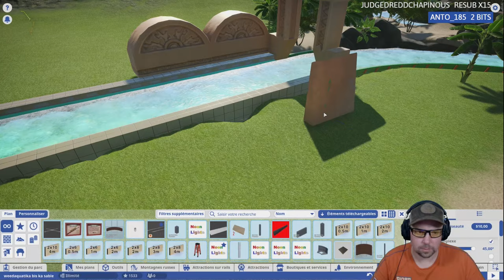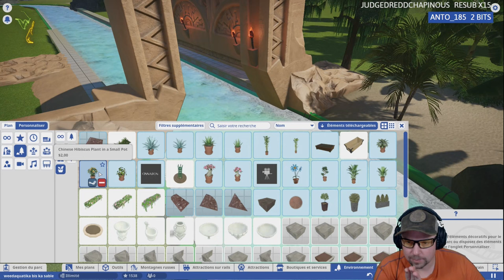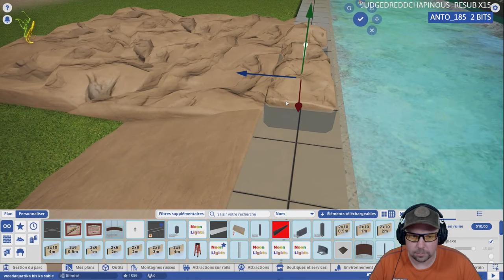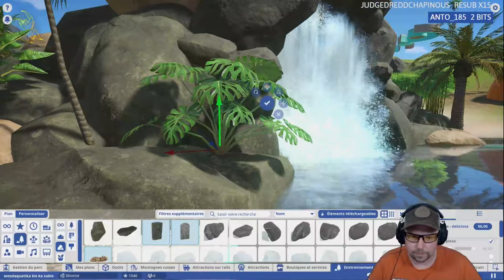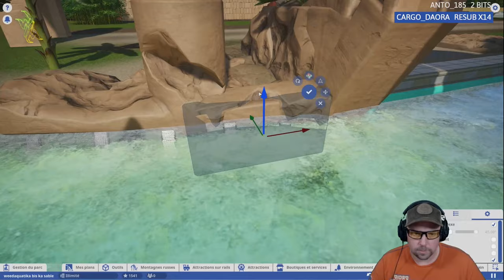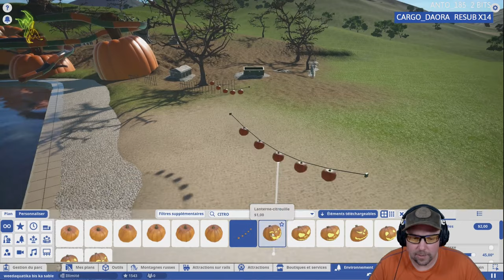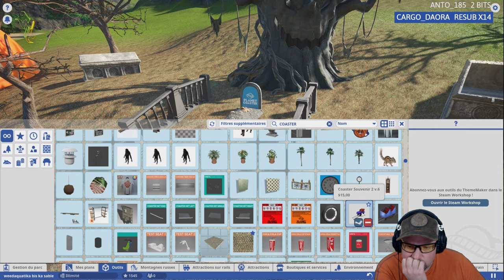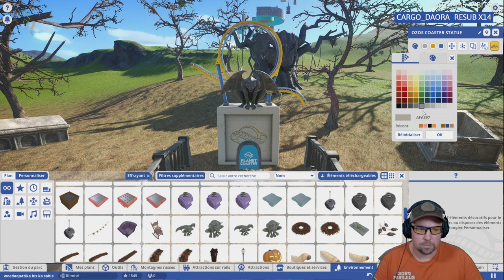Planet Coaster🎢WATER PARK LAZY RIVER 🎃TOBOGGAN THÈME CITROUILLE 🛝🌊